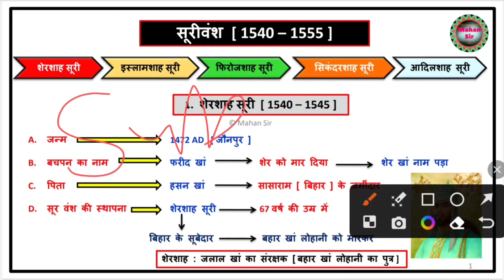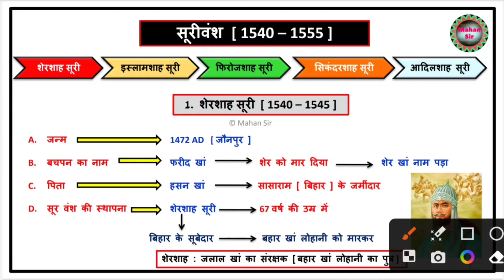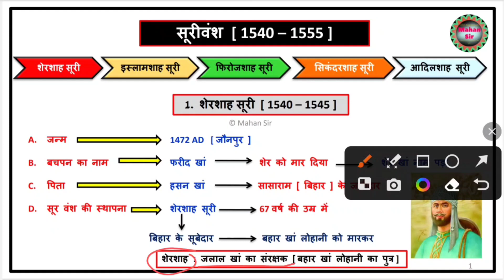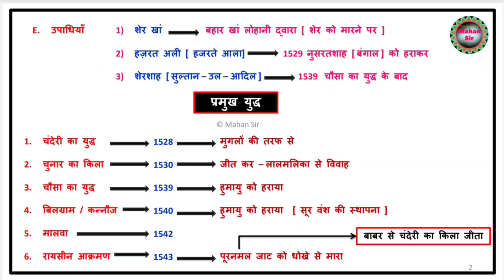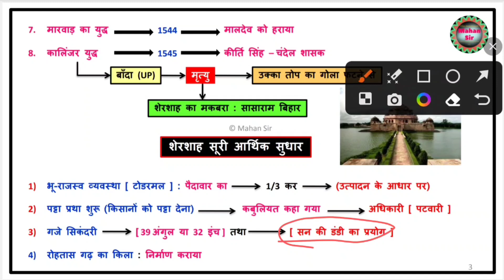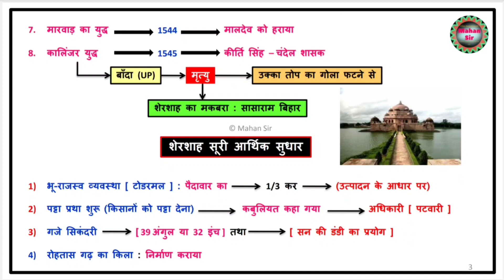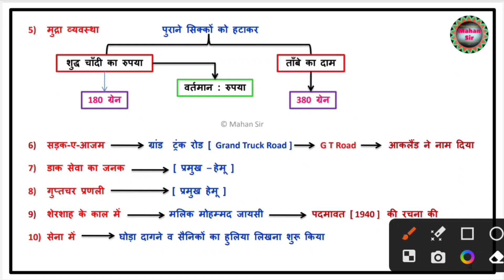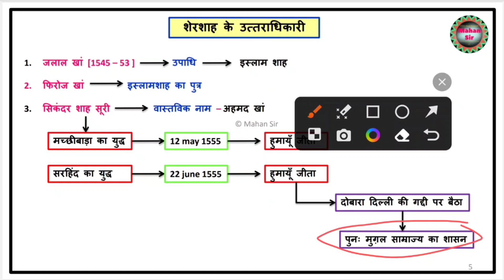शेरशाह सूरी का संपूर्ण इतिहास | Shershah suri complete history | प्रमुख युद्ध | उत्तराधिकारी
history by Mahan Sir | mahan sir history
Medieval Indian History
Madhyakalin kalin itihas
history for UPSC SSC CGL group d
history for UPSC
history for civil services exam
history for SSC exam
history for All exams
history for group d
history for railway
history UPPSC
history for upsssc

शेरशाह सूरी का इतिहास,शेरशाह सूरी,सूरी वंश का इतिहास,सूर वंश का इतिहास,शेरशाह सूरी का मकबरा,सूर वंश का सम्पूर्ण इतिहास,शेरशाह सूरी का इतिहास (सूर वंश),शेरशाह सूरी का इतिहास (सूर वंश,सूर वंश,शेरशाह सूरी (सूर वंश) का इतिहास,शेर शाह सूरी का इतिहास,सूरी वंश का अंत,शेरशाह सूरी और सूर वंश,शेरशाह सूरी का प्रशासन,शेरशाह सूरी का जीवन परिचय,सूर वंश : शेरशाह सूरी का संपूर्ण परिचय,शेरशाह सूरी का किला,शेरशाह सूरी का युद्ध,सूर वंश की पूरी जानकारी,भारत का इतिहास

शेरशाह सूरी और हुमायूं के बीच युद्ध,हुमायूँ द्वारा लड़े गए युद्ध की ट्रिक,हुमायूं द्वारा लड़े गए प्रमुख युद्ध की ट्रिक,हुमायूं द्वारा लड़े गए प्रमुख युद्ध,बिलग्राम का युद्ध,हुमायूँ और शेरशाह के बीच युद्ध,हुमायूं और शेरशाह के बीच युद्ध,हुमायूं और शेरशाह के मध्य युद्ध,चौसा का युद्ध,इतिहास के प्रमुख युद्ध,मुगल काल के प्रमुख युद्ध,हुमायूँ द्वारा लड़े गए प्रमुख युद्ध,हुमायूं द्वारा लड़े गए प्रमुख युद्ध,हुमायूँ के युद्ध,हुमायूँ द्वारा लड़े गए युद्ध
mugal kal ke pramukh adhikari awam kary,babur dwara kiye gaye pramukh karya,shershah shoori,about the shershah shoori,mugal kal mein banvae gayi pramukh imaraten,bharat ke etihasik yuddh,akbar ke shasan kal ki niti,humayu ke bare main,akbar se sambandhit prashan,@sharp gamer,mahashivratri,tamatar ki kheti,shiv namaskaratha mantra,mahashivratri2023,tipu sultan ki kahani by khan sir,upsc exam preparation,om namah shivaya mantra